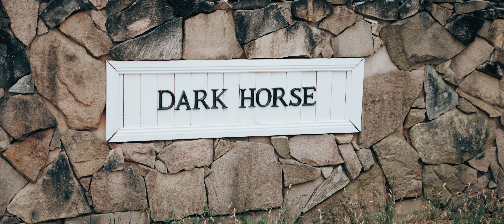Dana & Dean - Dark Horse Winery, Hunter Valley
He brought her in with dreams of being the wife of a global soccer superstar, only for her to realise his Australian jersey was for the futsal team... Luckily, he was charming enough to make her fall in love.

We also film wedding videos in the Southern Highlands (Bowral, Berrima, Sutton Forrest), the South Coast (Wollongong, Kiama, Kangaroo Valley and more), Camden, the Blue Mountains, and Sydney.